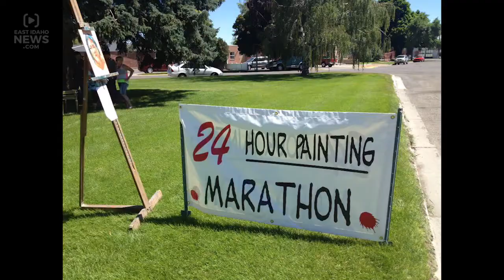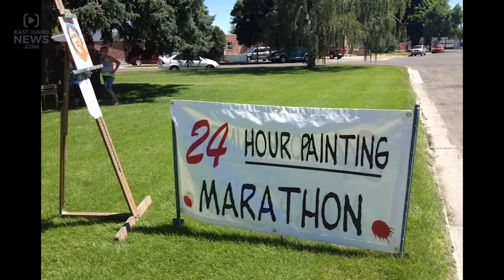"Crazy Russian Lady" Uses Artistic Talent to Help Idaho Falls Organizations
IDAHO FALLS – A local woman, affectionately known as “the crazy Russian lady,” is turning her artistic talent into a fundraising opportunity for several Idaho Falls non-profit organizations.

Marina Zavalova was born in Russia and her father, a professional painter, taught her the craft early in life.

Several years ago, Zavalova moved to Idaho and she spends her spare time in front of an easel working on painting after painting.

“It’s therapeutic and a problem solver,” Zavalova said from her Idaho Falls studio.  “It’s everything.”

A few months ago, Zavalova read about fellow artists in other parts of the world holding 24-hour “painting marathons.”  The idea touched her heart.

“ It was just awesome and I thought I’m strong enough to do this but it should be for a good cause,” Zavalova recalled.   “I decided to be somebody’s hero.”

So Zavalova set up shop outside the Idaho Falls Domestic Violence and Sexual Assault Center.  She painted portraits, landscapes, and didn’t stop for 24 hours.

Weeks later, she did another marathon with proceeds going toward PETA and the Humane Society.

“It’s always from 3:00 p.m. Friday until 3:00 p.m. Saturday and I work straight through,” Zavalova said.  “It generates so much energy!”

Zavalova plans to do more painting marathons in the future and she hopes other artists join her.  She’s proud to be making a difference.

“It’s not what you have in mind but it’s how you put it into action,” said Zavalova.  “You have to act on it - not only think or dream.”